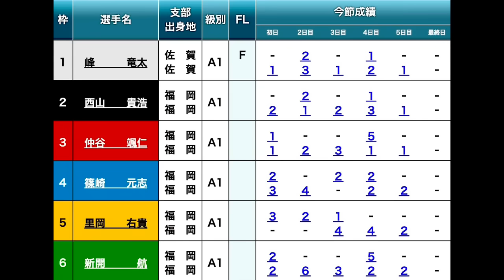【G1芦屋競艇優勝戦】打倒・峰竜太なるか?②西山貴浩含む福岡5人衆vs①峰竜太